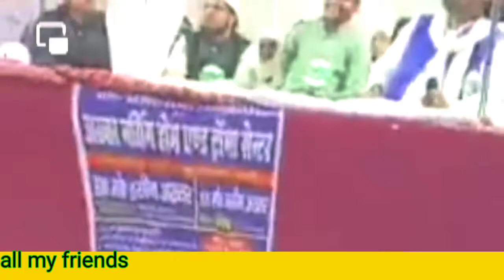kul hind natia mushayera. muzaffar vlog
Kul hind natia mushayera

Welcome to my yotube channel muzaffar vlog

Not
Aap hamare channel par

News#  vlog#   video#    tilawat

saudi ka road

saudi ka moll

Dekh sakte hai

Thanks all my friends and family

धन्यवाद
جزاک اللہ